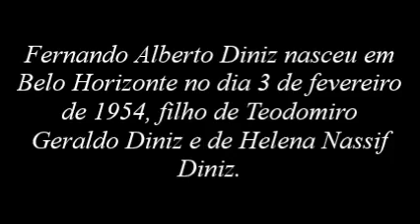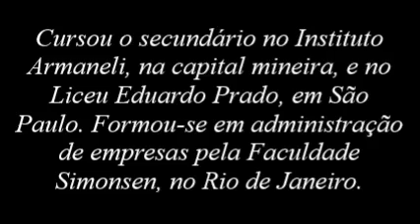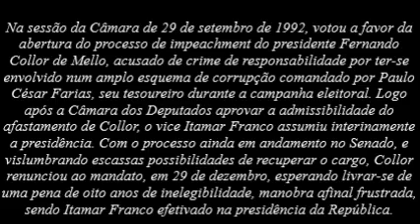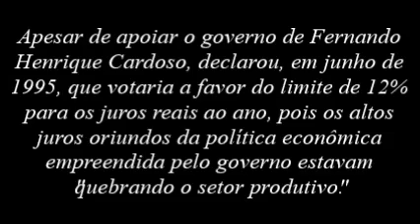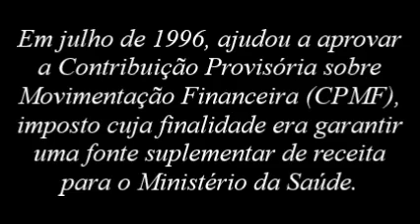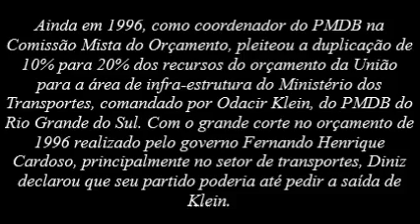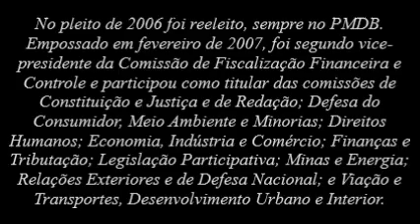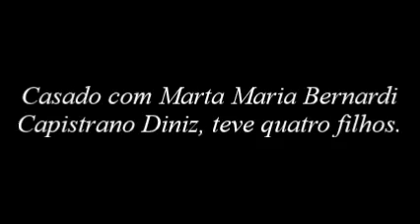Memorial do Impeachment - Fernando Diniz (1954 - 2009)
O deputado federal por Minas Gerais Fernando Diniz faleceu no dia 17 de julho de 2009 em São Paulo (SP). Ele havia passado no Hospital Samaritano para passar por uma intervenção simples, mas sofreu uma parada cardíaca após uma punção. Seu corpo foi velado na Assembleia Legislativa de Minas Gerais.